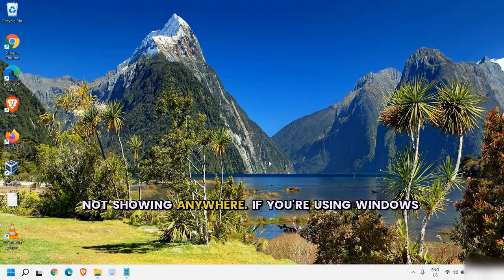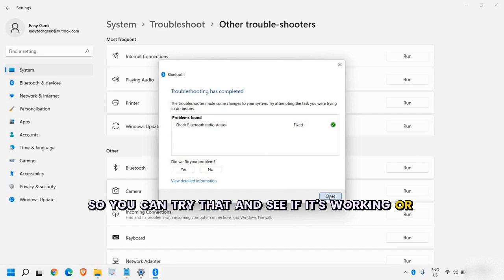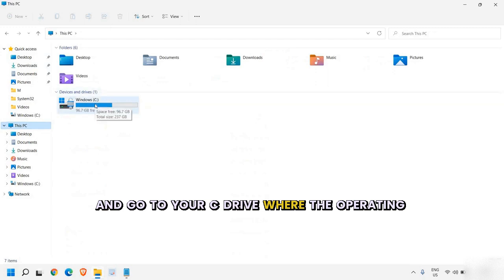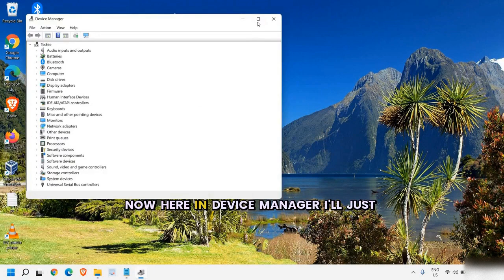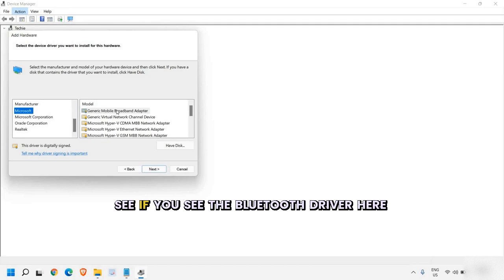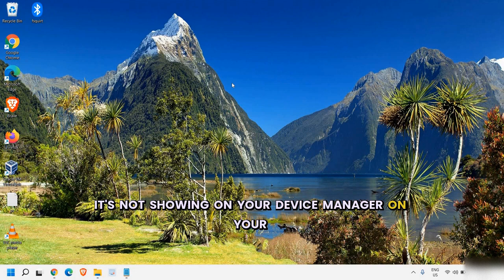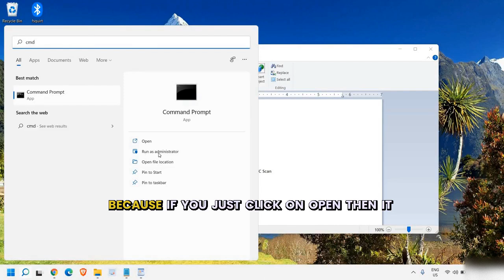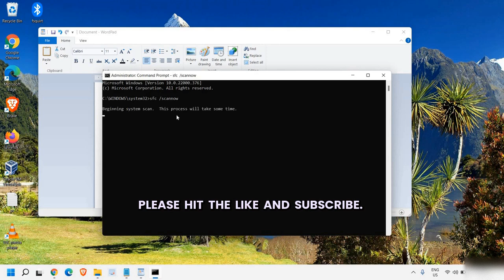How to Fix Missing Bluetooth Icon in Windows 11/10 (Step-by-Step)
Having trouble finding the Bluetooth icon on your Windows 11 or Windows 10 taskbar? In this step-by-step tutorial, I’ll show you How to Fix the Missing Bluetooth Icon in Windows 11/10 quickly and easily. We’ll explore the most common causes and simple solutions—such as enabling Bluetooth services, checking Device Manager settings, running the Bluetooth troubleshooter, and ensuring your drivers are up to date. By the end of this video, you’ll have your Bluetooth icon back where it belongs!

Understand why the Bluetooth icon disappears in Windows 11/10.
Learn quick troubleshooting steps to restore missing Bluetooth settings.
Fix driver or service issues for smooth Bluetooth connectivity.
Keep your PC running efficiently with fully functioning Bluetooth features.
Reply:

You can use SFC scan and DISM repair to fix system file issues:

1. Run SFC Scan:

Open Command Prompt (Admin) and type:

sfc /scannow

Wait for the scan to complete.

This will repair the system image.

Restart your PC after the scan and check if the issue is resolved.